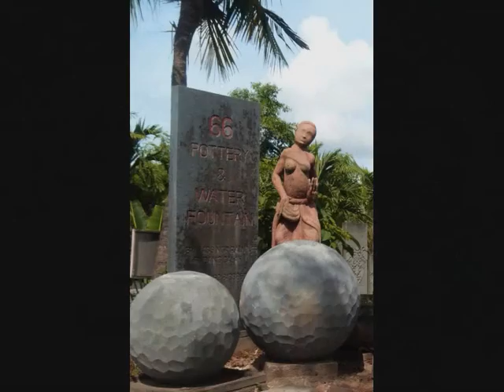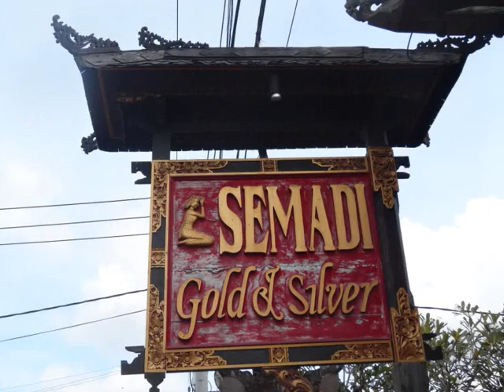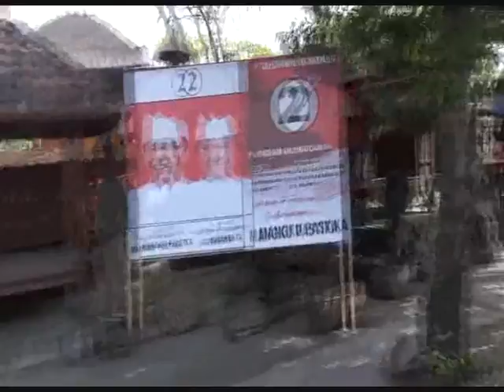the bus from Denpasar to Semarapura and the extraordinary handicraft of Bali - My Indonesia n. 121